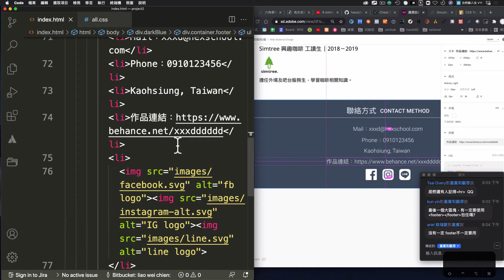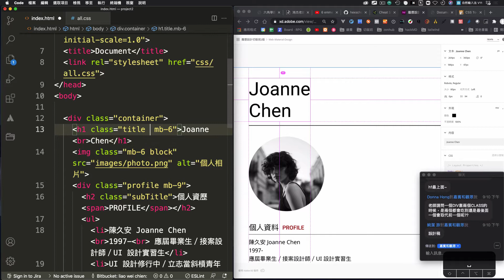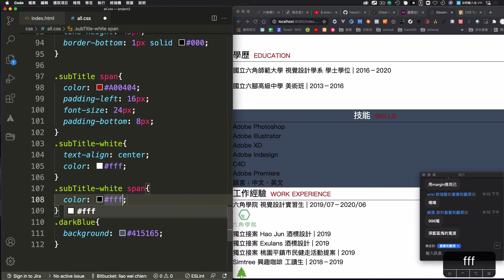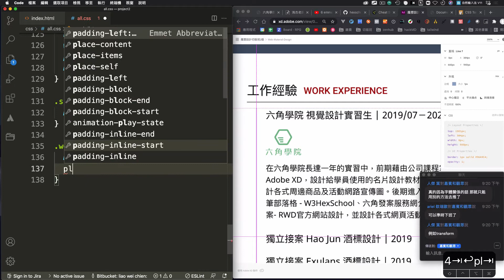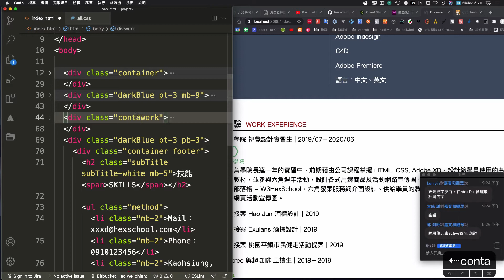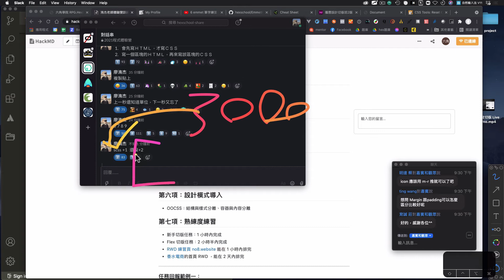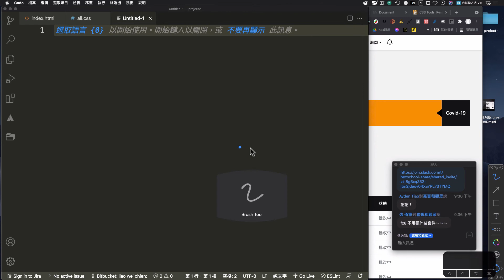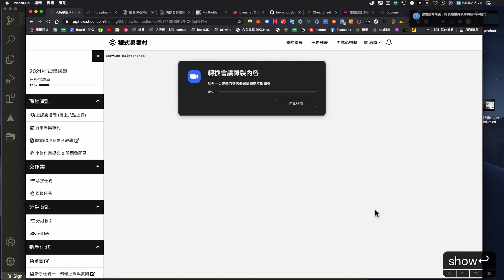第一堂新手切版任務 - 下半部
00:00 切版實作 -- 開始codding --CSS
21:33 刻意練習，提升熟練度
24:09 洧杰老師體驗營訓練菜單
26:50 網頁切版等級表
29:35 老師經驗分享
37:41  課程結束，謝謝大家